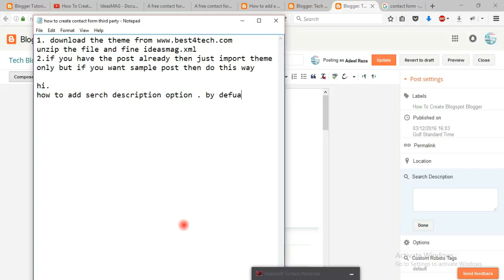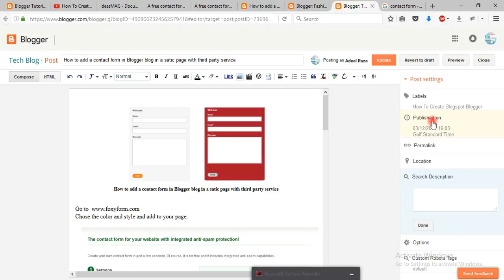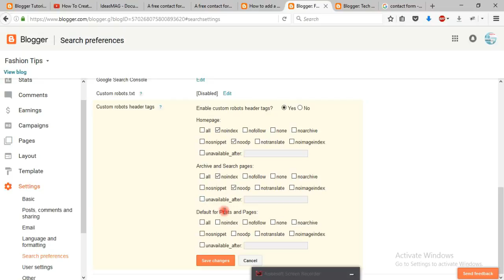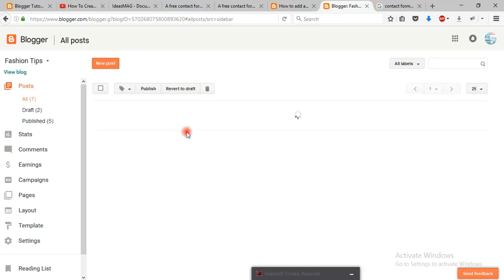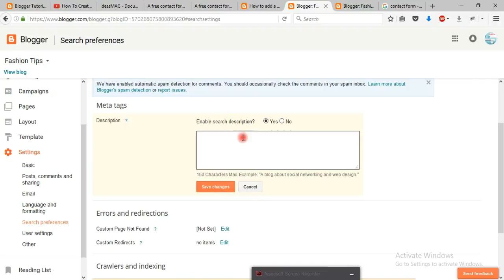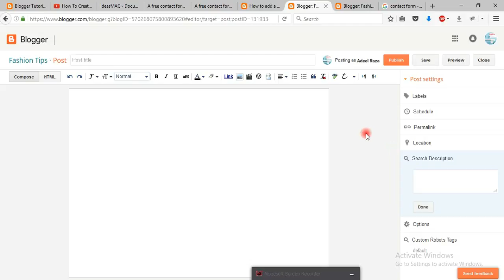Add A Custom Search Description Meta Tag To Each Individual Pos